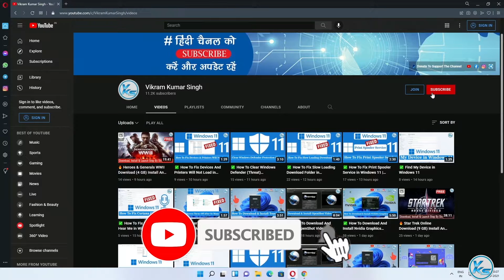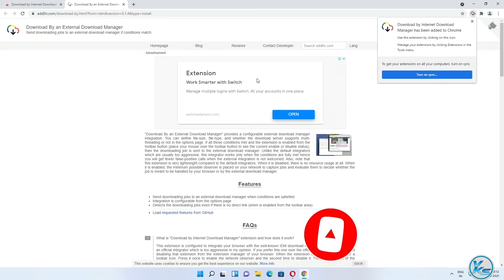✅ How To Fix IDM Extension & Not Showing On Google Chrome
In This Tutorial, I will be Showing You ✅ How To Fix IDM Extension & Not Showing On Google Chrome | google chrome me idm extension show nahi kar raha kaise fix kare | IDM एक्सटेंशन को कैसे ठीक करें और Google क्रोम पर नहीं दिखा रहा है

Useless Tags :
google chrome me idm extension show nahi kar raha kaise fix kare